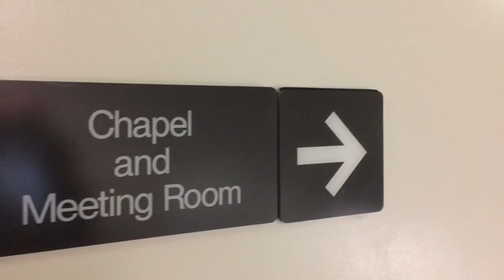Donnelly College Mannequin Challenge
Donnelly College students, faculty and staff participated in the mannequin challenge during the college's annual Thanks & Giving feast on Nov. 22.